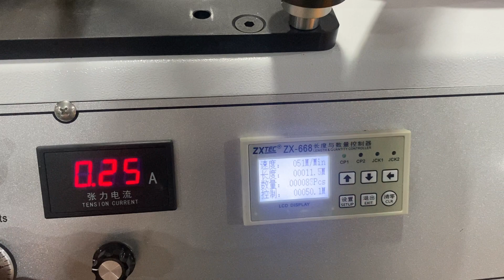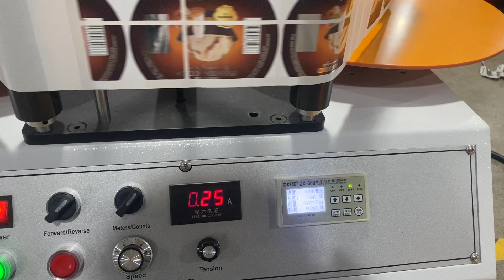R-450 small tabletop rewinding machine testing video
Auto Stop Function (Meter) in R-450 rewinding machine.
For example, you can do preset with 50.1 meteres.
Then machine will stop automatically when machine reaching 50.1 meteres.